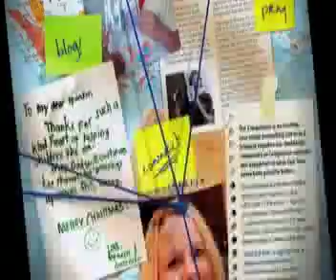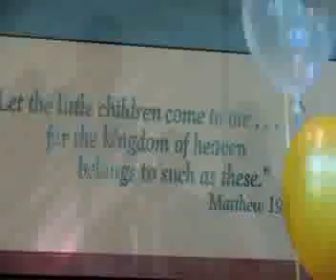Jesus' Name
- Jesus' name - Compassion CEO Wess Stafford talks about the history of Compassions marketing message and why it will always be about Jesus.